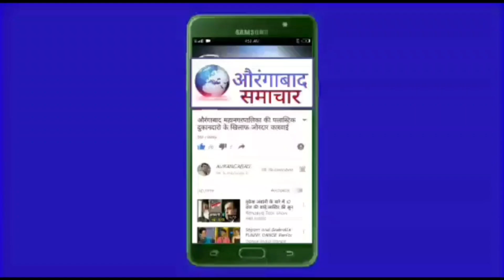पिशोर के नेवपुर गांव में निला झंडा निकालने की घटना औरंगाबाद जिलाधिकारी को निवेदन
काँग्रेस अनु.जाती विभाग की आंदोलन की चेतावनी अरोपियों के खिलाफ कडी कारवाई की मांग